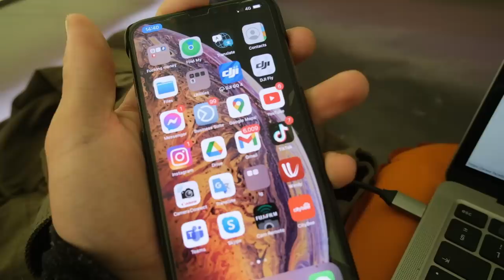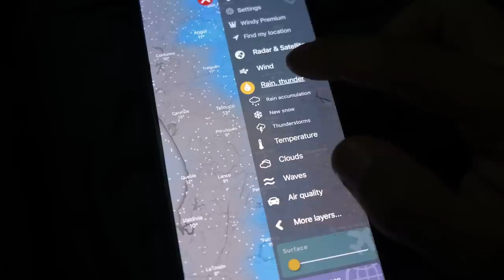Naktis ant upės kranto | jaunystės istorija